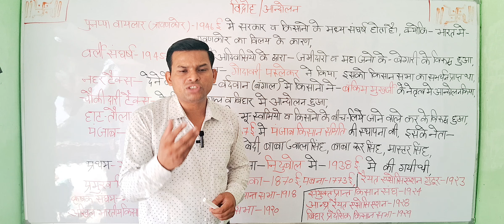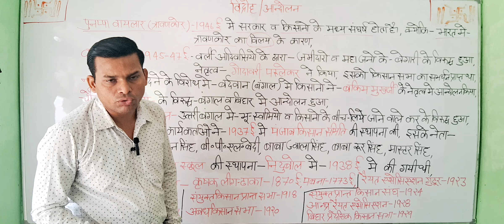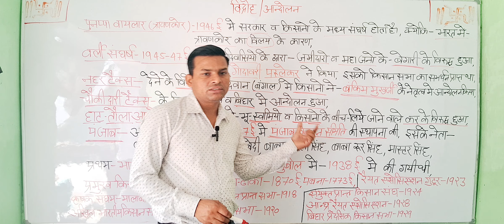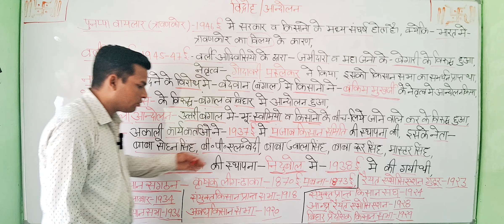विद्रोह आन्दोलन ||पुनप्पा वायलार (त्रावणकोर)//वर्ली संघर्ष/नहर टैक्स/चौकीदारी टैक्स/हाट तौलाआन्दोलन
‌‌Agrarian Movement ‌‌‌कृषक आन्दोलन
पुन्नप्रा-वायलार विद्रोह क्या था?"ऐतिहासिक पुन्नपरा-वायलार विद्रोह किसके खिलाफ थापुन्नपरा वायलार विद्रोह (Punnapara-Vayalar revolt)पुन्नपरा-वायलार विद्रोहकिसान आंदोलनों का इतिहासउत्तर प्रदेश किसान सभा का गठनअवध किसान सभा के संस्थापक कौन थेअवध किसान सभा की स्थापना और अध्यक्षता किसके द्वारा की गई थी अवध के किसान-विद्रोहAwadh Ka Kisan Vidrohअवध किसान सभा का गठन क्यों हुआ?अखिल भारतीय किसान सभा
संयुक्त प्रांत किसान सभा
Akhil bhartiya Kisan Sabha ki sthapnaअवध किसान सभा की स्थापना हुईअवध किसान आंदोलनअवध किसान सभा के अध्यक्ष कौन थे?अवध किसान सभाअवध किसान सभा की स्थापना
अवध किसान आंदोलन का मूल्यांकन कीजिए
अवध किसान सभा का गठन करने का उद्देश्य क्या था
उत्तर प्रदेश किसान सभा की स्थापना
अवध के किसानों का नेतृत्व किसने किया
बिहार किसान सभा also ask
अवध किसान के नेता कौन थे?
अवध किसान सभा की शुरुआत किसने की थी?
किसान सभा का आयोजन कब हुआ था?
अवध में किसान आंदोलन की क्या मांग थी?
also ask
वर्ली विद्रोह कब और कहाँ हुआ था?
वर्ली युद्ध कब हुआ?
वर्ली विद्रोह के नेता कौन थे?
आदिवासी विद्रोह कब हुआ था?
वारली आदिवासी विद्रोहGadar Andolan Ka Itihas
तौल आंदोलन का सम्बन्ध किस आंदोलन से है
Dadaism meaning in Hindi
Ati yatharthvad in english
सतही यथार्थ को अतिक्रांत करता है
यथार्थवाद क्या है
किसान के बारे में पांच वाक्य
Ati yatharthvad per tippani likhiye
किसान आंदोलन
Ati yatharthvad kya hai
Surrealistic meaning in Hindi
Sati yatharth ko ati kranti karta hai
किसान आंदोलन कब हुआ था
वसा स्वीकृति आंदोलन
मारवाड़ में जगाई थी आजादी की अलख
भारत का सर्वप्रथम किस आंदोलन कौन सा था?
मारवाड़ में तोल आंदोलन कब शुरू हुआ?
एकी आंदोलन कब और किसने चलाया?
सबसे बड़ा आंदोलन कौन सा था?
राजस्थान लोक सेवा आयोग
चौकीदारी टैक्सहाट तौलाआन्दोलन
पुनप्पा वायलार त्रावणकोरवर्ली संघर्ष
नहर टैक्स

History clasess by pawan sirHistory questionPawan history classes documentary history channel important history question important history questions for ssc cglbihar board examhow to write answer

पुन्नप्रा-वायलार विद्रोह क्या था?